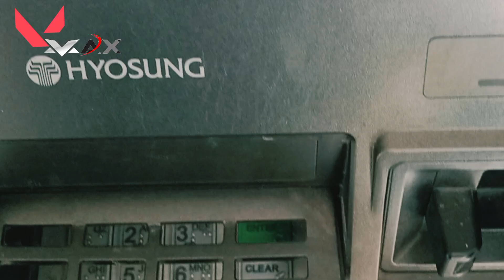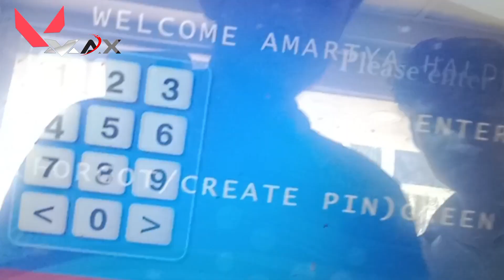নতুন ATM কার্ডের পিন নম্বর তৈরি করুন// How to GENERATE OTP//Bank Of India// AtM 🏧 Card pin set up//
Ki vabe ATM Card er Pin set korbo
#BANK of india ATM Card er Pin code set korbo ki vabe
Natun ATM Card er Pin set up korte hoy
#first Enter Card
#remove card
#creat A pin
#Genaret OTP

Enter Card
Remove card
Enter Card
#remove card
#creat A pin
## Validit OTP
Create a pin
Re Enter Pin
Done

#first Enter Card
#remove card
#creat A pin
#Genaret OTP

Enter Card
Remove card
Enter Card
#remove card
#creat A pin
## Validit OTP
Create a pin
Re Enter Pin
Done

BANK of india ATM card
#first Enter Card
#remove card
#creat A pin
#Genaret OTP

Enter Card
Remove card
Enter Card
#remove card
#creat A pin
## Validit OTP
Create a pin
Re Enter Pin
Done
#first Enter Card
#remove card
#creat A pin
#Genaret OTP

Enter Card
Remove card
Enter Card
#remove card
#creat A pin
## Validit OTP
Create a pin
Re Enter Pin
Done

#first Enter Card
#remove card
#creat A pin
#Genaret OTP

Enter Card
Remove card
Enter Card
#remove card
#creat A pin
## Validit OTP
Create a pin
Re Enter Pin
Done

#first Enter Card
#remove card
#creat A pin
#Genaret OTP

Enter Card
Remove card
Enter Card
#remove card
#creat A pin
## Validit OTP
Create a pin
Re Enter Pin
Done

#first Enter Card
#remove card
#creat A pin
#Genaret OTP

Enter Card
Remove card
Enter Card
#remove card
#creat A pin
## Validit OTP
Create a pin
Re Enter Pin
Done

#first Enter Card
#remove card
#creat A pin
#Genaret OTP

Enter Card
Remove card
Enter Card
#remove card
#creat A pin
## Validit OTP
Create a pin
Re Enter Pin
Done

#first Enter Card
#remove card
#creat A pin
#Genaret OTP

Enter Card
Remove card
Enter Card
#remove card
#creat A pin
## Validit OTP
Create a pin
Re Enter Pin
Done

#first Enter Card
#remove card
#creat A pin
#Genaret OTP

Enter Card
Remove card
Enter Card
#remove card
#creat A pin
## Validit OTP
Create a pin
Re Enter Pin
Done

#first Enter Card
#remove card
#creat A pin
#Genaret OTP

Enter Card
Remove card
Enter Card
#remove card
#creat A pin
## Validit OTP
Create a pin
Re Enter Pin
Done

#first Enter Card
#remove card
#creat A pin
#Genaret OTP

Enter Card
Remove card
Enter Card
#remove card
#creat A pin
## Validit OTP
Create a pin
Re Enter Pin
Done

#first Enter Card
#remove card
#creat A pin
#Genaret OTP

Enter Card
Remove card
Enter Card
#remove card
#creat A pin
## Validit OTP
Create a pin
Re Enter Pin
Done